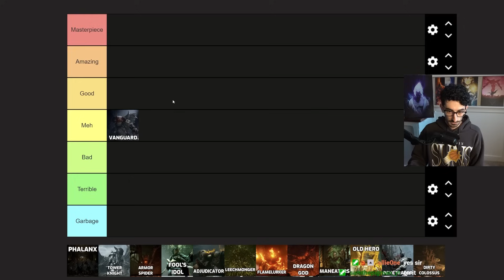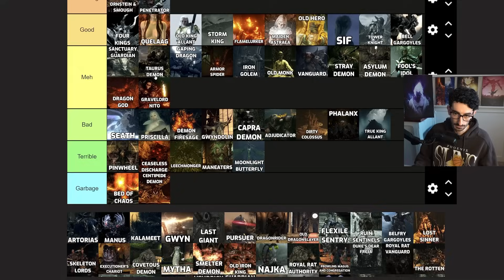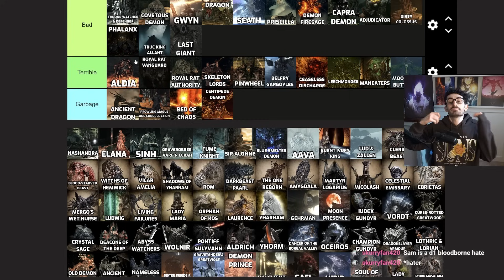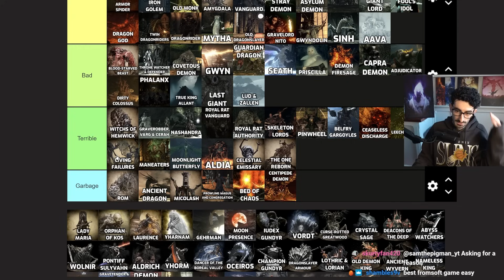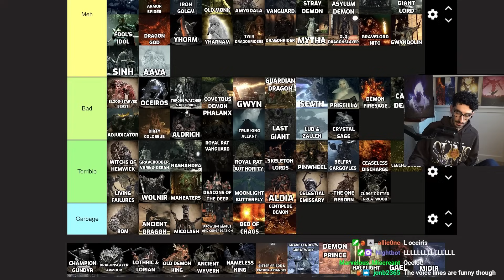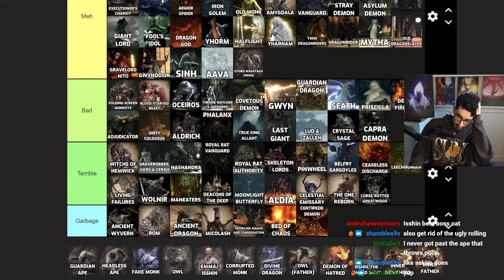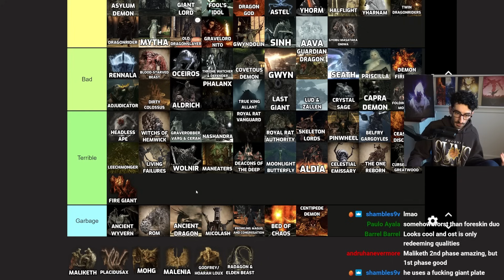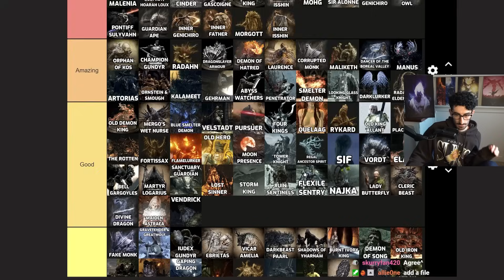All Soulsborne Bosses Tier List + Elden Ring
it's my opinion

PLEASE LISTEN 0:00
DEMONS SOULS 0:30
DARK SOULS 1 6:55
DARK SOULS 2 16:52
BLOODBORNE 31:30
DARK SOULS 3 45:27
SEKIRO 1:03:00
ELDEN RING 1:11:46